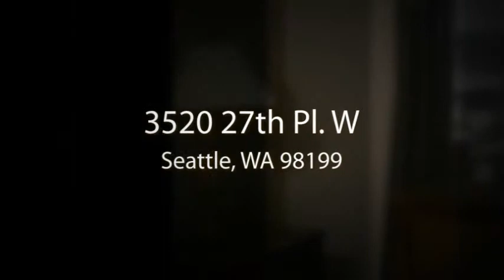Overlook at Magnolia - Apartments for Rent in Seattle, WA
Seattle apartments - Overlook at Magnolia Apartments for Rent in Seattle, WA

The Overlook at Magnolia is located in a beautiful Magnolia neighborhood convenietly located near Fort Lawson, Discovery Park & Ballard Locks.